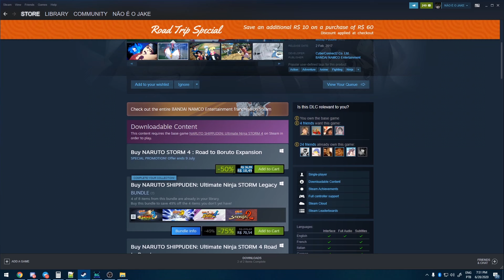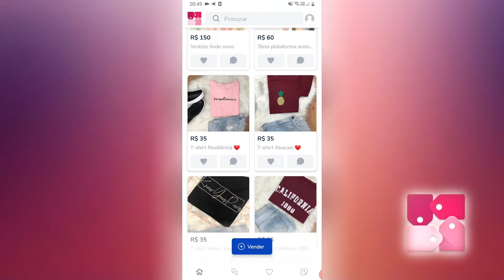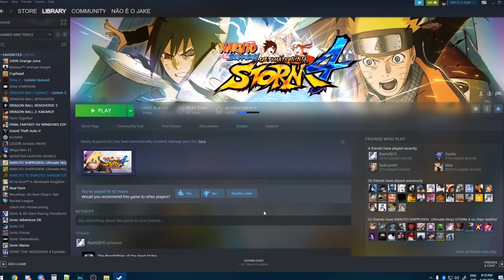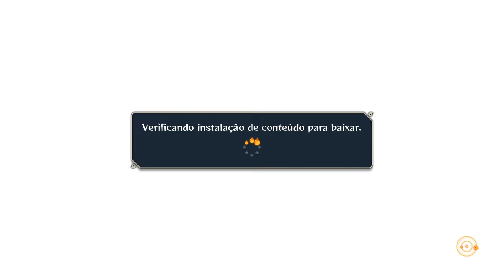O JUTSU QUE CUSTA 𝗥$ 𝟮𝟳,𝟵𝟬 DO NARUTO STORM 4...